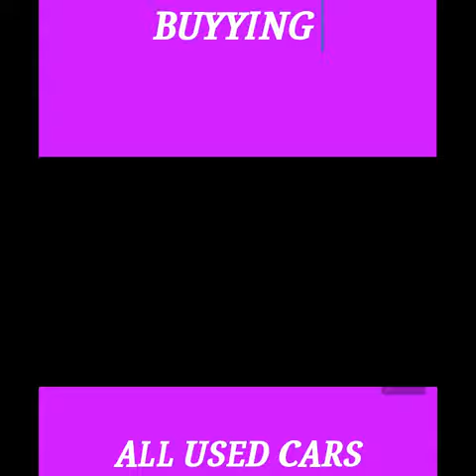FIVE STAR CARS